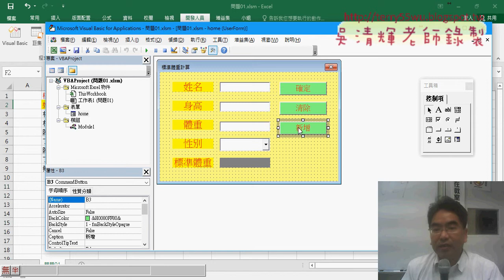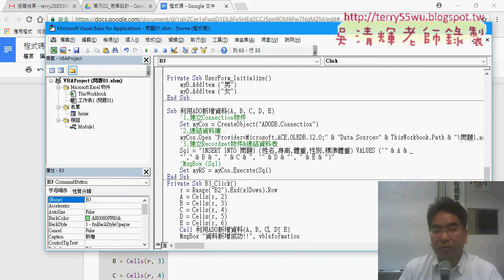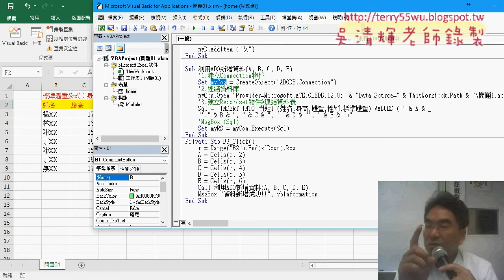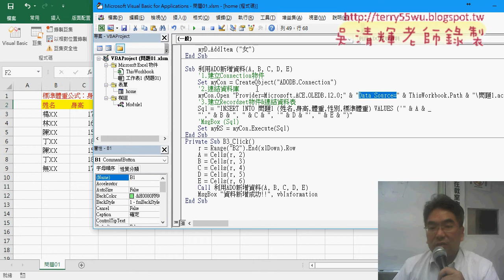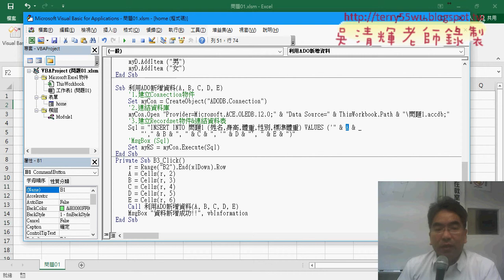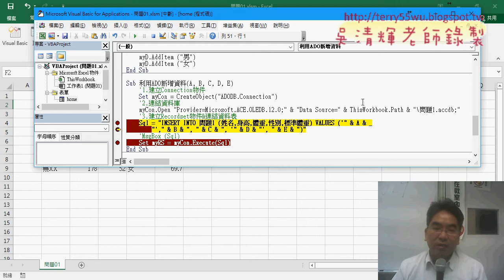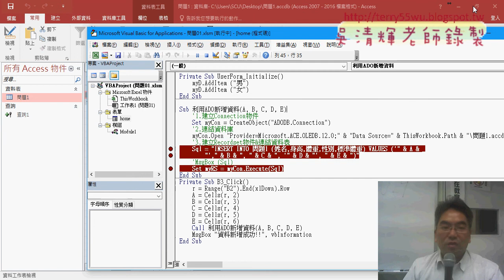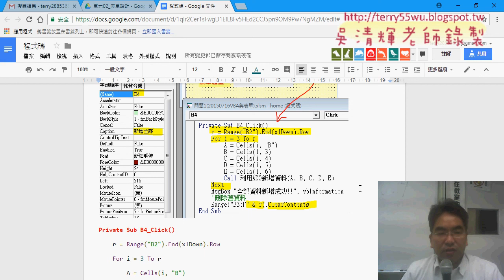08 在VBA引用ADO與執行SQL